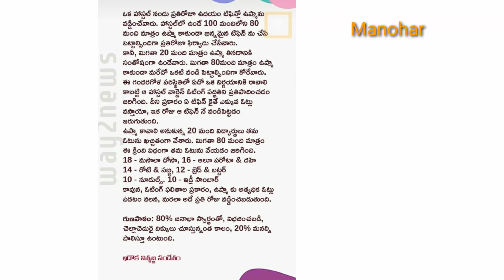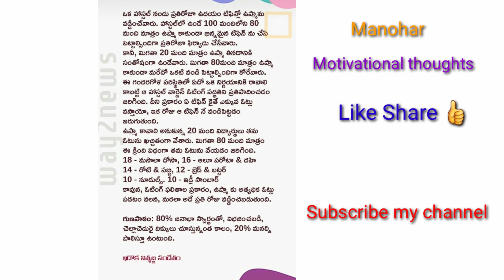ఎందుకు 20 శాతం మంది ప్రజలు ఎప్పుడూ 80 శాతం మందిని పరిపాలిస్తుంటారు?